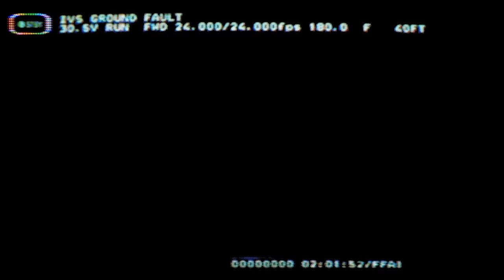Finally breaking Beseech the Mirror in Standard ☀️💀 Top 1% Mythic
Credits